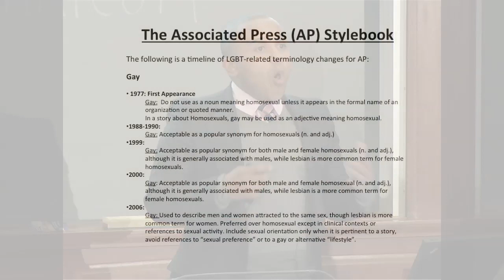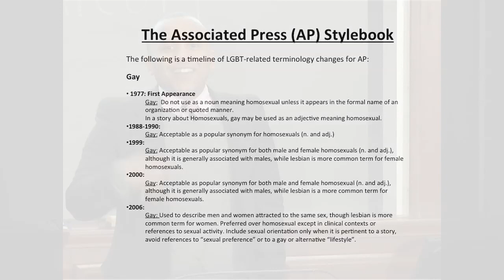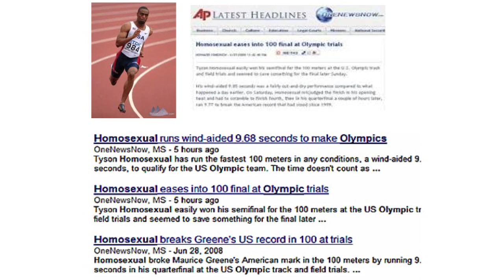Rashad Robinson on Interventions for Institutions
Rashad Robinson of ColorOfChange discusses methods by which marginalized groups have been able to motivate action to change institutional biases, including how the preferred term "gay" came to replace "homosexual" in journalistic discourse.